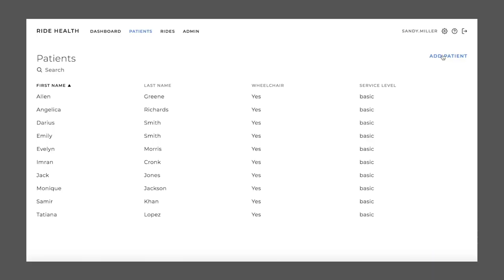Imran Cronk, Ride Health #202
Imran Cronk, CEO & Co-founder, Ride Health, discusses the challenges faced by patients who have barriers accessing transportation, and how his company is on a mission to ensure that every patient, everywhere, can access the care they need.

Location: NYU Langone Health Tech Symposium in New York, NY